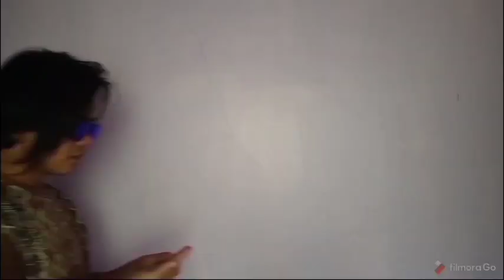LAZADA MYSTERY BOX UNBOXING + LAZADA 12.12 SALE FINDS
Hi guys I'm back with another mini haul from my finds during the 12.12 lazada sale. Hope you'll join me with the unboxing/unpouching of this items. Let's go.

Any concerns? Message thru:
Camera: Vivo S1
Edit: Vivo S1 and Filmorago
Thumbnail: Pizap App